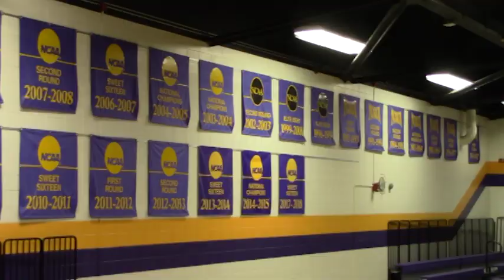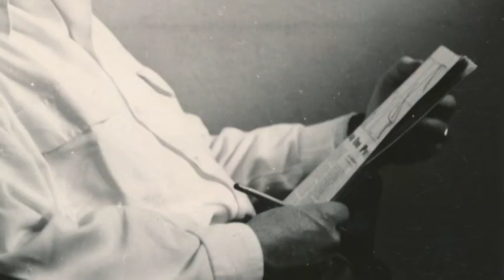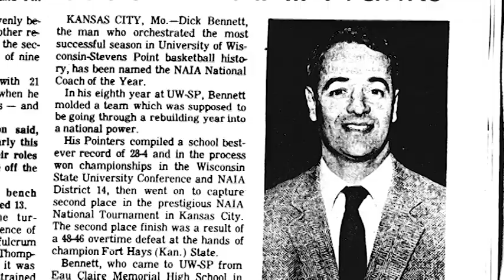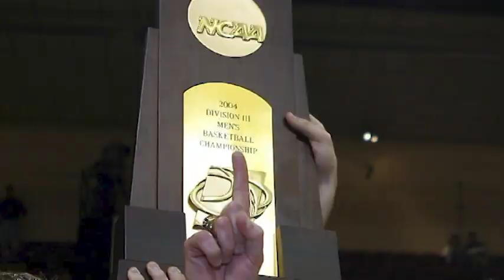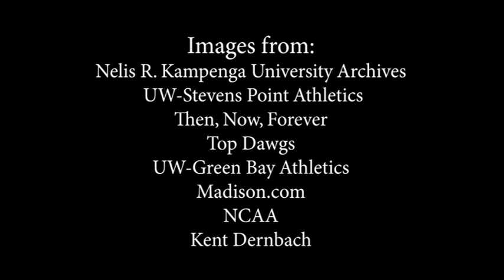UW-Stevens Point Men's Basketball - Bennett Court at Quandt Fieldhouse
This is a documentary made for my Comm 460 class at UW-Stevens Point.  The video highlights the success of the Pointer men's basketball program.